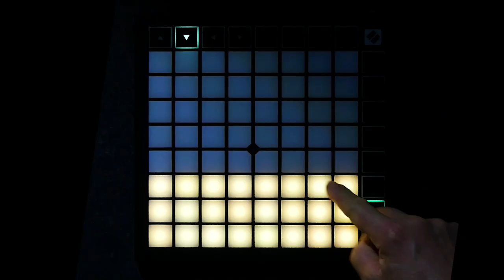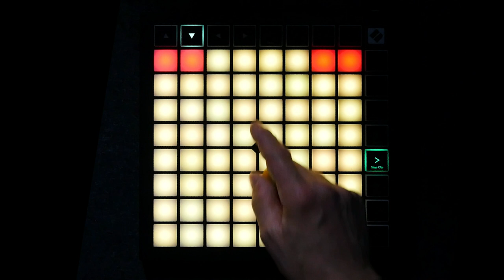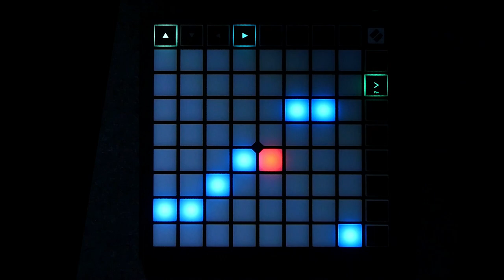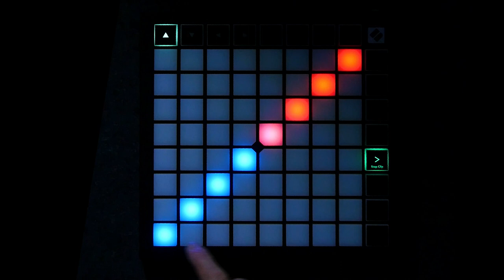Matthias Ockert :: Warteschleifen#1 (2020) for Electric Guitar, Launchpad X and Electronics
Matthias Ockert :: Composition, Electric Guitar, Launchpad X, MAX/MSP Programming
Dagmar Vinzenz :: Video

Karlsruhe, Germany, 2020/03/30

Warteschleifen [„holding patterns“] is a series of compositions for Electric Guitar, Launchpad X and Electronics by composer and guitarist Matthias Ockert, started in Spring 2020.
The pieces consist of precomposed patterns and algorithms to be manipulated with the Launchpad X, while realtime sequencing and intertwining with the composed and improvised guitar part. Live visual interaction with Launchpad X, sequencing algorithms and sound synthesis are designed with MAX/MSP.